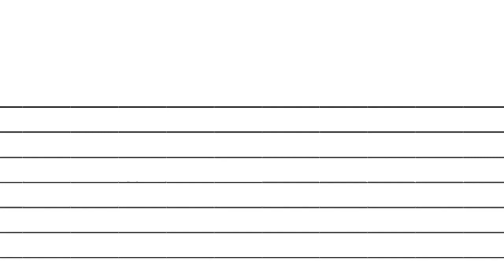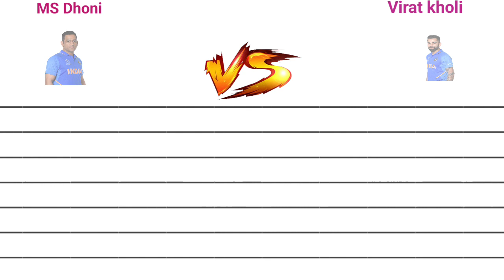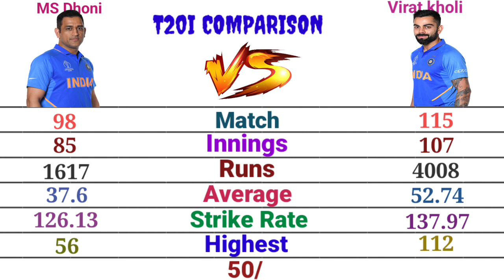Virat Kohli vs MS Dhoni TEST, ODI, T20I, IPL Comparison video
MS Dhoni vs Virat Kohli Cricket TEST, ODI, T20I, IPL Comparison Video#
Virat Kohli and MS Dhoni Cricket TEST, ODI, T20I, IPL Comparison Video#
MS Dhoni Test, ODI, t20i, ipl cricket comparison #
virat kohli test Runs#
virat kohli  ODI Runs#
Virat Kohli t20i Runs#
Virat Kohli IPL Runs#
MS Dhoni test Runs#
MS Dhoni IPL Runs#
विराट कोहली बनाम एमएस धोनी तुलना
ms dhoni
MS Dhoni